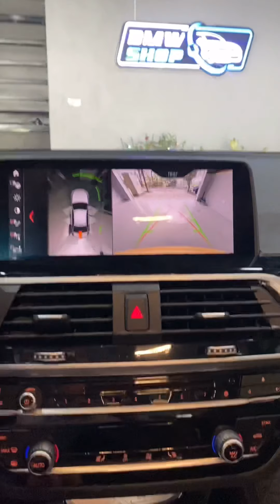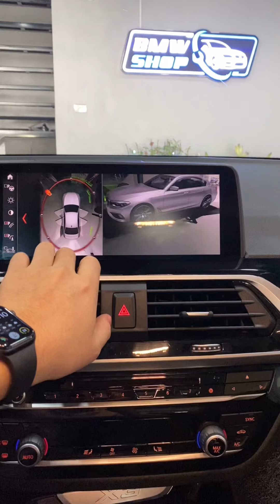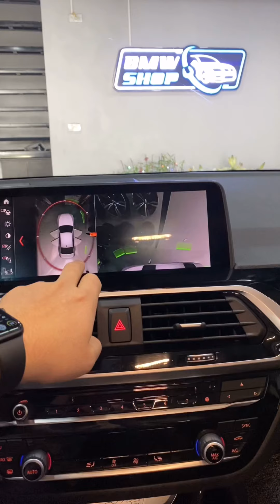Review cam 360 bmw X3 G01 [BMWSHOP - 0979972929 HOẶC 0961618187 ]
-  Quà tặng đi kèm các gói update phần mềm
✅ Miễn phí kiểm tra xe check phần mềm tổng thể
✅ Miễn phí coding khóa cửa gập gương
✅ Miễn phí coding tắt startop để không  tắt máy khi dừng xe cái này cực kì hữu ích khi đi trong khố
✅ Miễn phí coding lấy gió ngoài
✅ Miễn phí coding ra vào ghế tự động -  mở cửa ghế lùi ra - đóng cửa ghế tự tiến lên.
-  Địa chỉ: BMWSHOP 101 Ngõ 39 Đặng Vũ Hỷ , Long Biên, Hà Nội